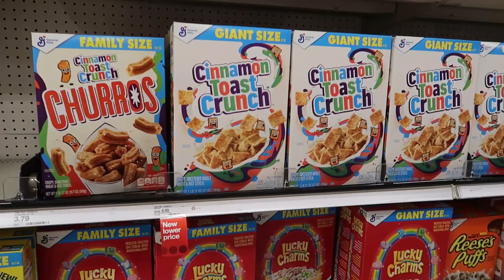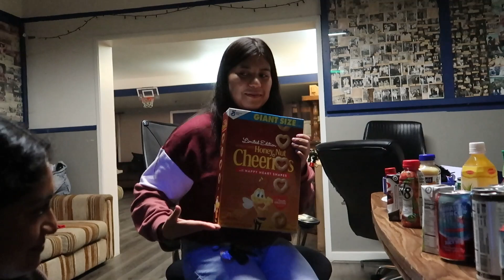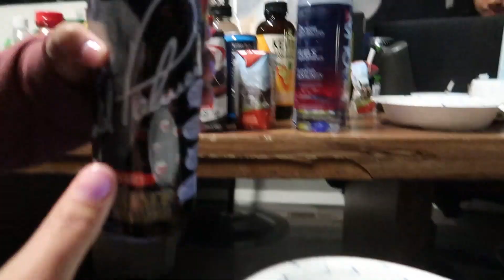EATING CEREAL IN A FRAT HOUSE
Vlog #1 (?)
Just some college students eating cereal in a frat house at absurd hours in the night. Enjoy

fyi filmed this awhile ago lmao